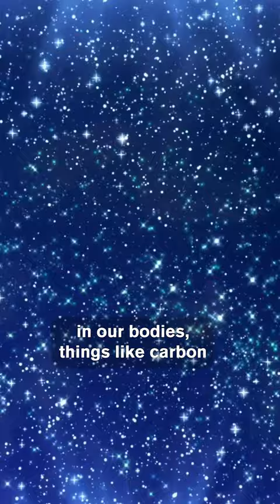We're All Stardust | How Stars Shaped Our Existence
From the depths of the cosmos to the essence of our being, we're all woven from stardust. Texas A&M University’s Dr. Justin Spilker explains how the elements that make up our bodies—carbon, nitrogen, oxygen—were born in the fiery hearts of stars. These stars, after their explosive finales, scattered these elements across the universe, shaping new stars, planets, and even us.

Among the world's largest science centers, the Museum of Science engages millions of people each year to the wonders of science and technology through interactive exhibitions, digital programs, giant screen productions, and preK – 12 EiE® STEM curricula through the William and Charlotte Bloomberg Science Education Center. Established in 1830, the Museum is home to such iconic experiences as the Theater of Electricity, the Charles Hayden Planetarium, and the Mugar Omni Theater. Around the world, the Museum is known for digital experiences such as Mission: Mars on Roblox, and traveling exhibitions such as the Science Behind Pixar. Museum of Science. This video is owned by the Museum of Science and may not be reproduced, redistributed, or used in any manner without prior written permission from the Museum of Science.